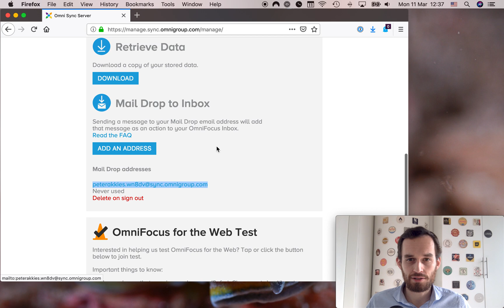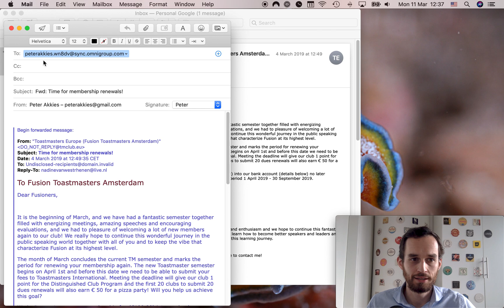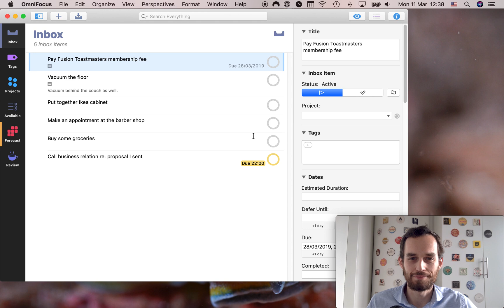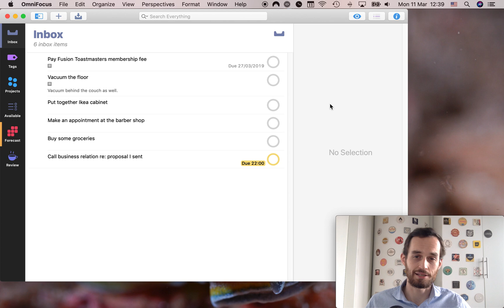How to reach inbox zero using Mail Drop in OmniFocus 3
Using your email inbox as a task manager? That gets messy.

In this video, I show you how to set up Mail Drop in OmniFocus 3 and how to use it to clear out your email inbox.